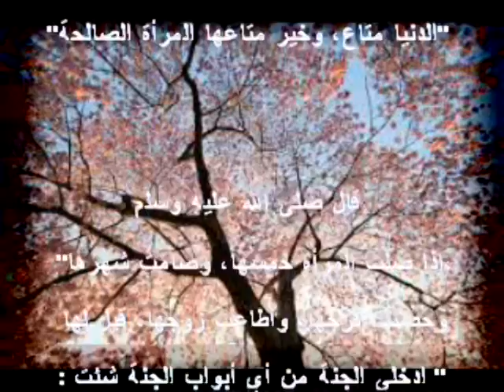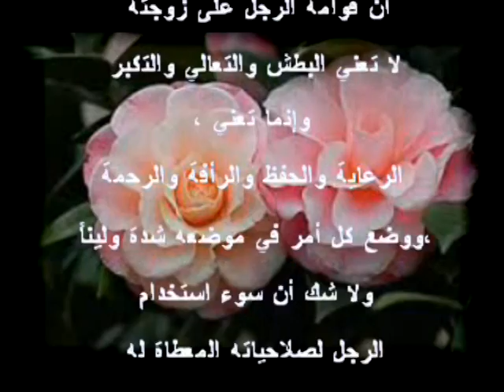العلاقة الزوجية وأسرة سعيدة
الاسرة السعيدة كيان متكامل شامل لصغائر و كبائر الامور و المجريات و اهمها ان يتعاون الجميع معا و يعرف كل طرف ما له و ما عليه والسعادة هى من تبحث على محبيها فكن من الذكاء ان تجعل السعادة تلهث وراءك و الشقاء يفر منك  و تذكر قولة تعالى  ( الْخَبِيثَاتُ لِلْخَبِيثِينَ وَالْخَبِيثُونَ لِلْخَبِيثَاتِ وَالطَّيِّبَاتُ لِلطَّيِّبِينَ وَالطَّيِّبُونَ لِلطَّيِّبَاتِ أُولَئِكَ مُبَرَّأُونَ مِمَّا يَقُولُونَ لَهُمْ مَغْفِرَةٌ وَرِزْقٌ كَرِيمٌ )
فلكل فعل رد فعل فاذا احسنت الى اهلك فسيحسنون اليك و كذلك النقيض
ومن يوزى اهله بجهل او علم فعليه فهم  قوله تعالى  { وَلَا تَهِنُوا فِي اِبْتِغَاء الْقَوْم إِنْ تَكُونُوا تَأْلَمُونَ فَإِنَّهُمْ يَأْلَمُونَ كَمَا تَأْلَمُونَ وَتَرْجُونَ مِنْ اللَّه مَا لَا يَرْجُونَ }
فمن يريد ادخال السعادة فى نفوس قومه او اهله او الناس عامة ناله من السعادة قدر و نصيب
و من ادخل الالم و الشقاء و الحزن على اهله نال منه قسطا كبيرا و كانه يشقى نفسه بجهله و غطرستة و تكبره